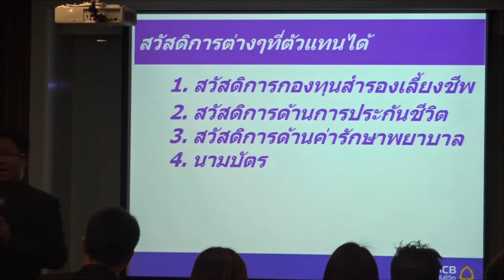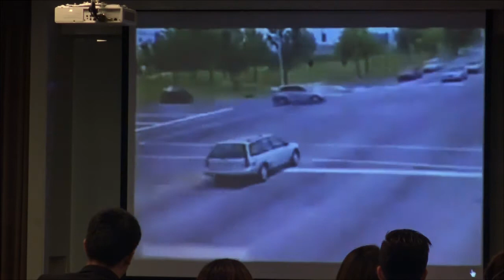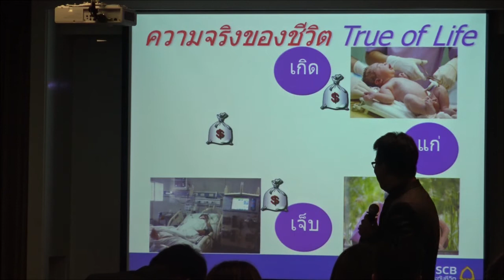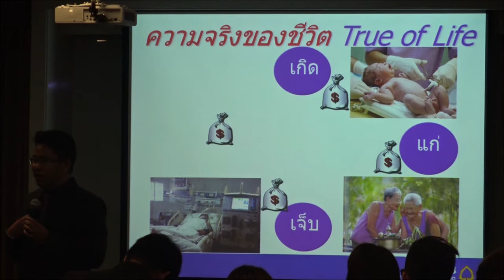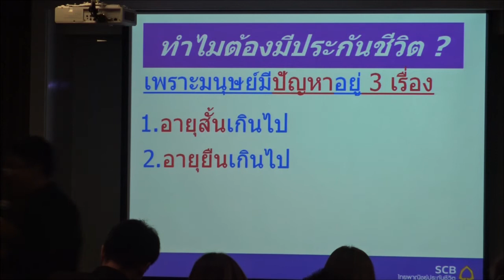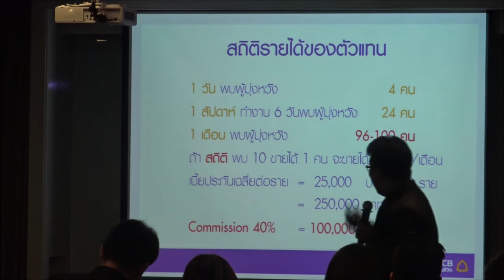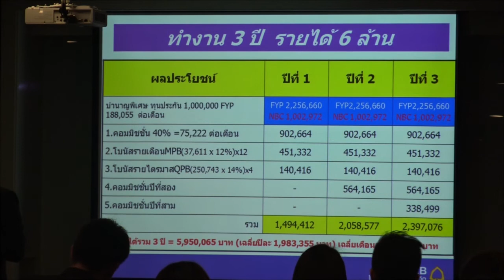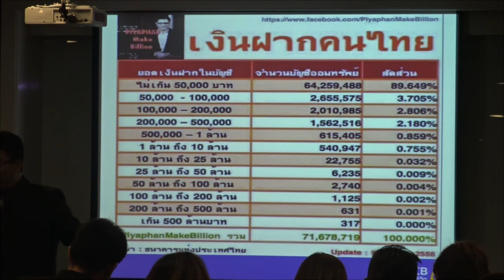ธุรกิจแห่งโอกาส3